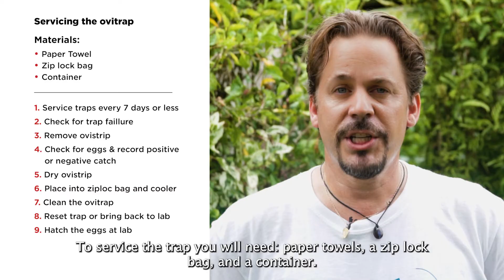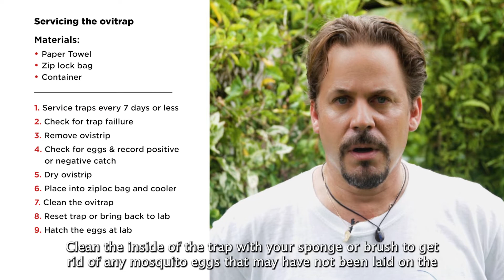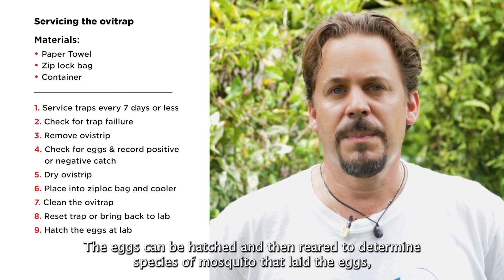How to deploy ovitraps to collect the eggs of Aedes mosquitoes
In this video, Jerome Marie from the Institut Louis Malardé, French Polynesia, will share with you how to assemble and deploy the ovitrap. The ovitrap is used to collect the eggs of Aedes mosquitoes.